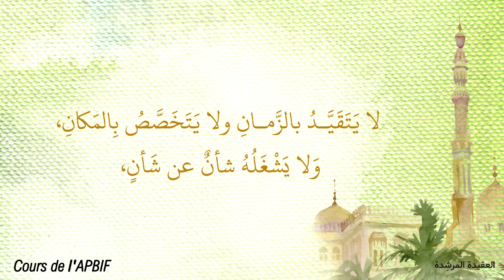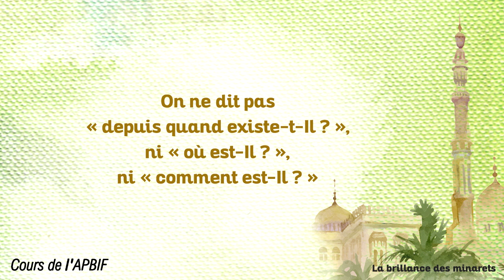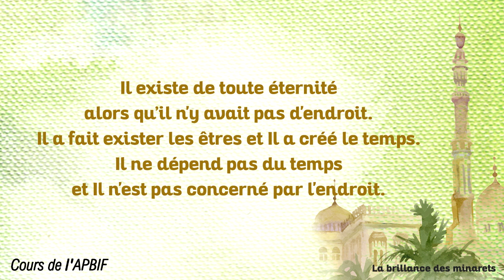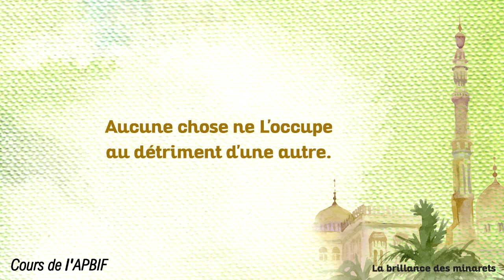La Brillance des Minarets - Cours 10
L'APBIF lance la campagne

Une série de cours sur la croyance musulmane intitulée "La brillance des Minarets" (explication des termes du célèbre traité de croyance enseigné par le chaykh Fakhrou d-Din Ibnou ^Açakir)

À ÉCOUTER (format audio), À LIRE ET À IMPRIMER (format pdf) et À PARTAGER pour faire profiter votre famille, vos amis, connaissances, etc.

En BONUS POUR CHAQUE COURS : une série de questions/ réponses pour faciliter l'apprentissage et la mémorisation. Pour ce cours les questions / réponses seront publiées demain à 15h si Dieu le veut à travers le même lien sur le site de l'APBIF.

Alors OccupeTonTempsDansLeBien !